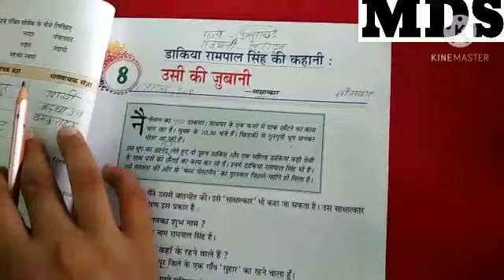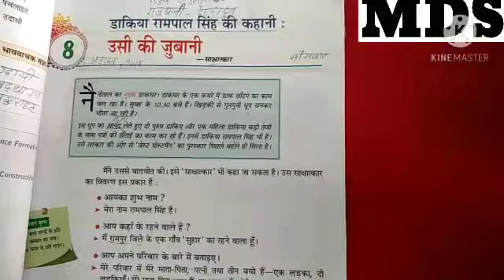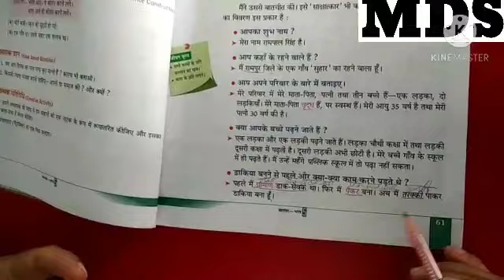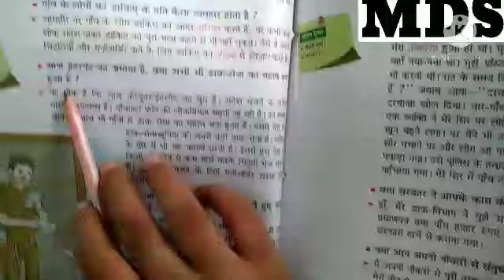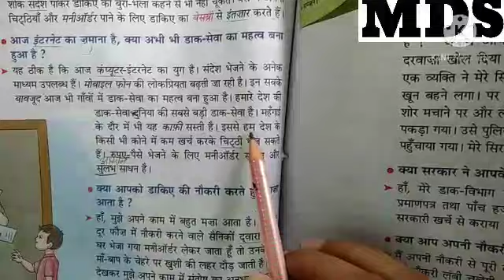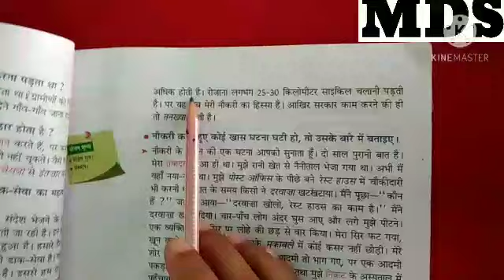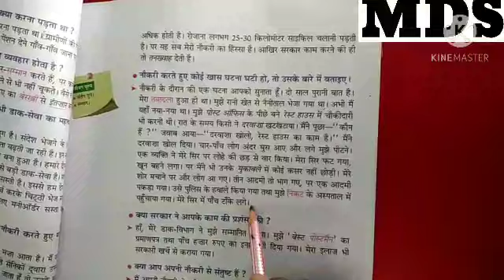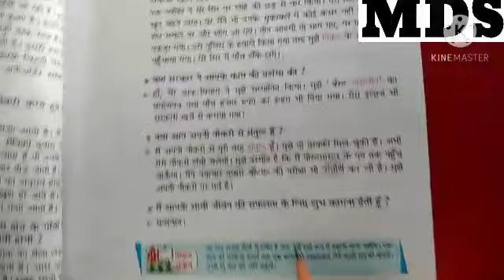Class 5th Hindi Saraansh chapter 8 डाकिया रामपाल सिंह की कहानी उसी की ज़ुबानी